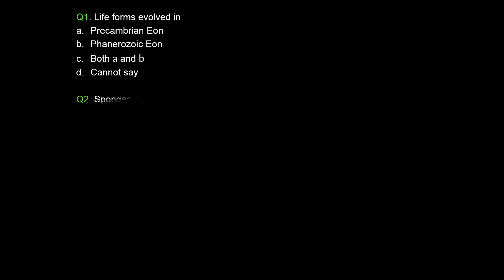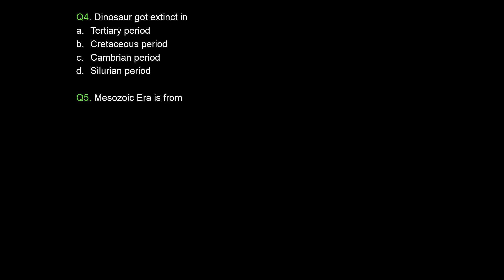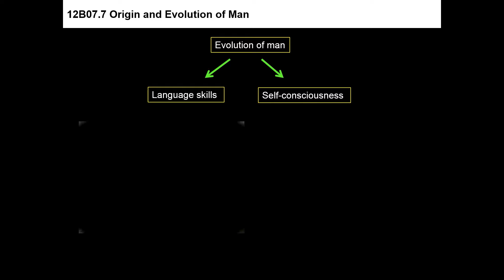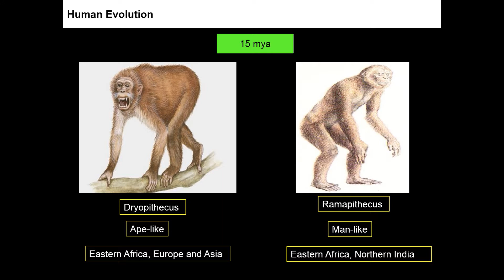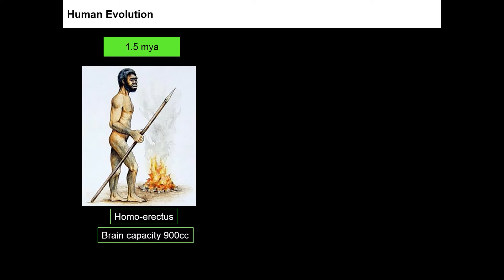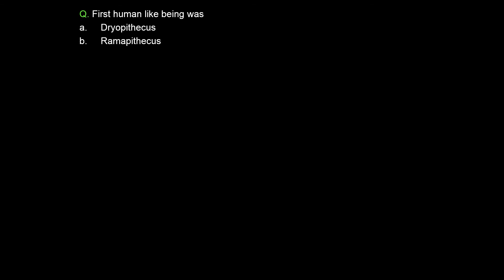12B07.7 Introduction + CV1